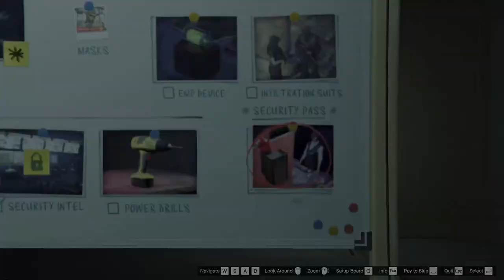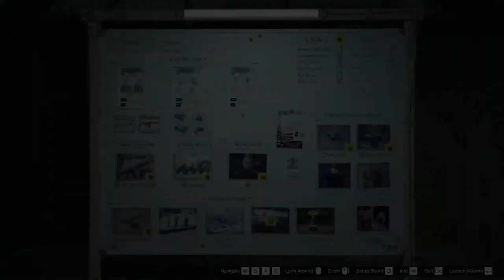GTA Online Heist #122 | MOST LAUGH EVER HAD THIS YEAR!